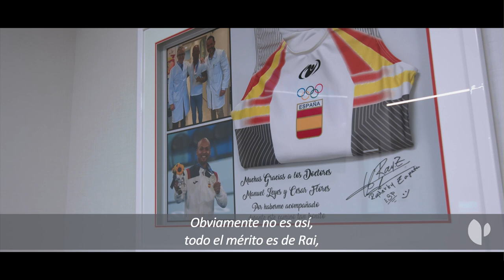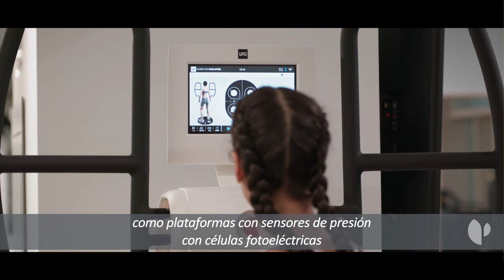Servicio de Traumatología Deportiva en Olympia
La Unidad de Traumatología Deportiva de Olympia, dirigida por el Dr. Manuel Leyes, acerca al paciente general los tratamientos aplicados en los deportistas de élite por medio de especialistas de prestigio que han desarrollado toda su trayectoria profesional dentro de la medicina del deporte y de tecnología única que no se encuentra en ningún otro emplazamiento de España. Además, emplea la política "One Stop Service", es decir que cubre todas las necesidades que pueda tener cualquier persona dentro de un mismo espacio.